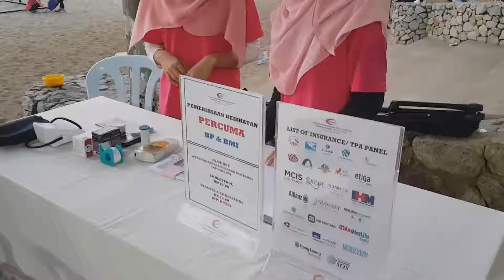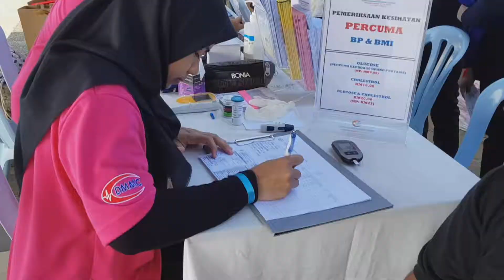DMMC Beach Clean Up 2019 ( Teluk Chempedak)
Program CSR